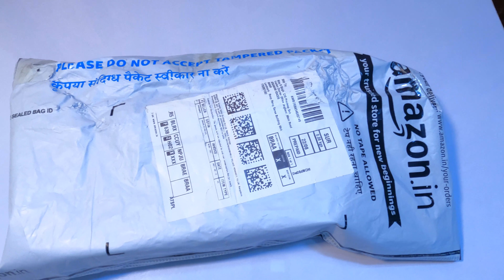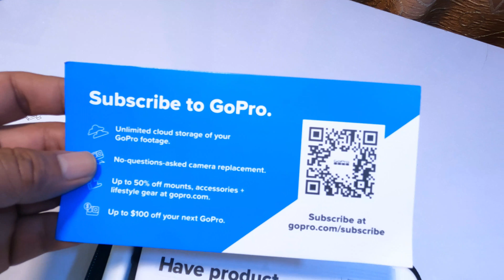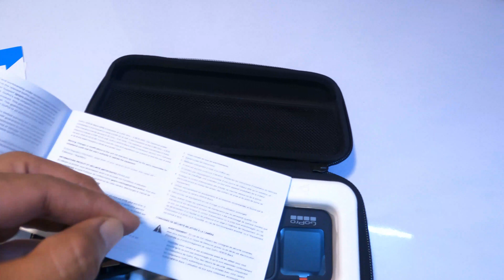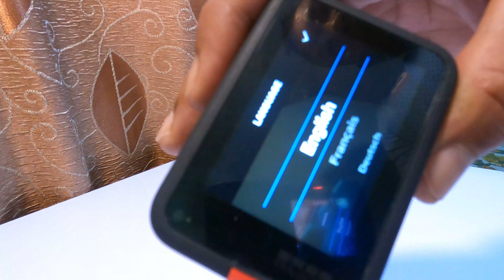Unboxing GoPro Hero 9 Black with Simplicity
Simple explanation about Go Pro Hero 9 black with easy & straightway details.
dirty boots channel for riding enthusiasm
Watch Moto Vlogging and amazing motorcycle riding video